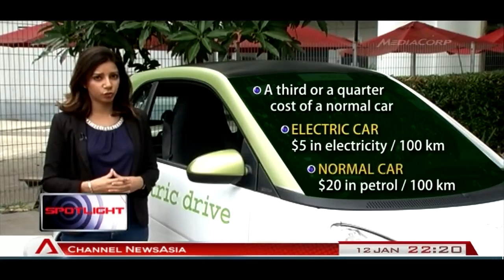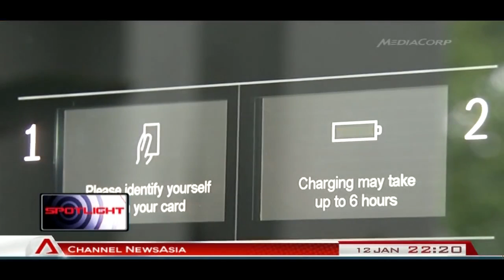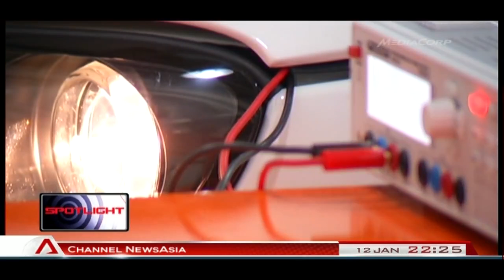Testing of electric cars in S'pore moves into second phase - 12Jan2014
SINGAPORE: The study of whether electric vehicles are feasible for Singapore roads is set to move into its second phase.

The Land Transport Authority (LTA) said this could involve car-sharing and commercial fleets.

The LTA said that data collected from the initial two-and-a-half-year test-bed period, which ended in December last year, could be used to plan further trials.

LTA and the Energy Market Authority are leading the testing process.

But some stakeholders question if the government is being over-cautious in driving the scheme.

Electric vehicles have gained traction in the last decade or so.

They are made from recyclable materials, and have zero tail-pipe emissions, which helps the environment.

Experts also said electric cars could cost about a third to a quarter of a normal vehicle in running costs. To run an electric vehicle, it costs about S$5 in electricity per 100 kilometres. To run a comparable petrol vehicle, it costs about S$20 in petrol costs per 100 kilometres.

Electric cars are also quiet and offer a smoother ride.

Business owner Moy Saha, who rents an electric car from electric vehicle-sharing company Smove, said: "I also have another car, but it's easy for me to find parking with a smaller car. That's one of the big draws. If I'm going to places nearby, it's always easier with the electric car which just works out better than a much larger car."

"Range anxiety", or the fear that electric cars will not have enough charge to reach their destination, has been a concern for users in other countries.

But this is less of a challenge in a small country like Singapore.

The average daily driving distance for normal cars in Singapore is 55 kilometres.

Preliminary findings from the test-bed show that the average daily drive for electric vehicles is 41 kilometres.

The LTA said the first phase of the test-bed involved 53 organisations, including companies, government agencies and institutions of higher learning. 89 electric cars have been used on the roads.

On a full charge, cars under the test bed could reach a maximum daily distance of 115 kilometres.

But there are other concerns too. Some participants said there are too few charging stations.

Bosch Singapore, which rolls out the infrastructure in Singapore, said there are currently 75 charging stations with 118 charging spots around the country.

Another concern has been the hefty price tag for an electric car.

Test-bed participants can purchase cars under the government's Transport Technology Innovation Development Scheme.

This means they do not have to pay for costs such as the Certificate of Entitlement, road tax and registration feed.

But the trial is not open to the public, and buying an electric vehicle without tax rebates or incentives could cost about S$200,000 after COE.

Thomas Jakob, managing director of Bosch Asia Pacific, said: "The extra price is essentially the battery, so one of the incentives one could think about is to exclude the battery from the taxation scheme. Because that's driving a lot of the cost and through the taxation scheme, the battery becomes even more expensive over here, because it's a percentage of the cost or of the market value."

If the cost of privately owning an electric car remains prohibitive, there could be other solutions.

Smove is currently the only electric car-sharing player in the Singapore market.

But this could change in phase two of LTA's trial, if more of such companies are roped in.

Electric cars could also be used in micro-communities around Singapore, where distances are too far to walk, but too short to drive.

The National University of Singapore has been collaborating with Toyota Tsusho - the trading arm of the Toyota group - to test micro electric vehicles (EVs) around its campus.

The one-seater micro cars are classified as a four-wheel motorcycle. They use acid-based, rather than a lithium-based battery, so there is no allowance for luxuries like air-conditioning, which use a lot of power.

Researchers said current results show an average trip on such vehicles to be about two kilometres.